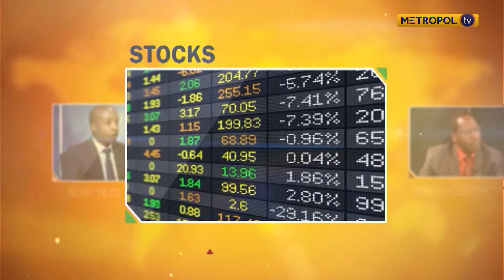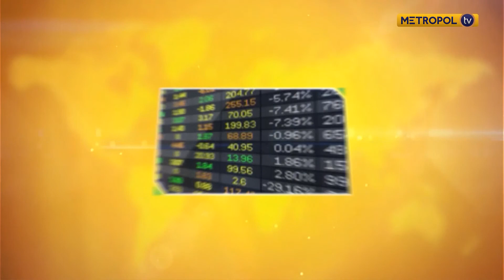Business AM| Online taxi Business in Kenya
Micah Kenneth Bolt  Regional manager discusses trends and state of online taxi businesses in Kenya with Ingrid Nantege